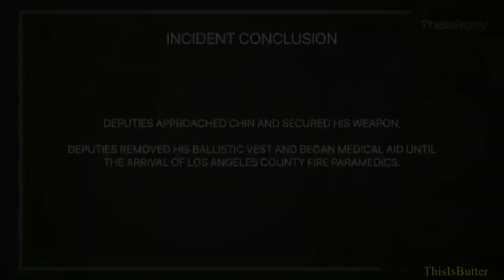Man Armed With a ASSAULT RIFLE AND BODY ARMOR Shot By LAPD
Authorities Sunday continued their investigation into the circumstances surrounding a deputy-involved shooting in Diamond Bar.

The incident unfolded last Monday around 11:45 a.m. in the 2900 block of Crooked Creek Drive.

There, deputies with the Walnut Station responded to a report of a man firing a rifle. When they arrived at the scene, they located the individual in the street holding a rifle, and gave the suspect multiple commands.

The suspect ignored commands and continued to walk toward a man who was stopped in his vehicle. That was when a deputy-involved shooting occurred.

The suspect was identified as 30-year-old Benjamin Chin. He was pronounced dead at a hospital later that day.

Prior to the deputy-involved shooting, deputies have learned that the suspect allegedly stabbed his mother prior to their arrival. She has since been discharged from the hospita